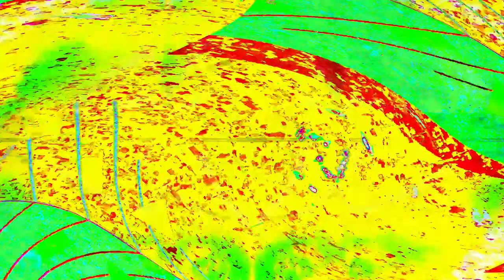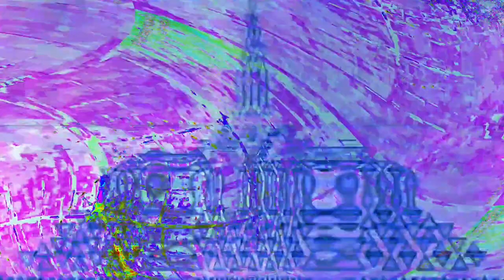[EPILEPSY WARNING] Movie 24 04 02 09h35m17s